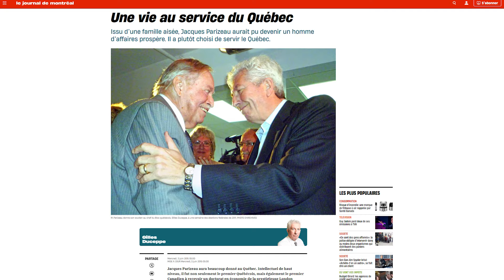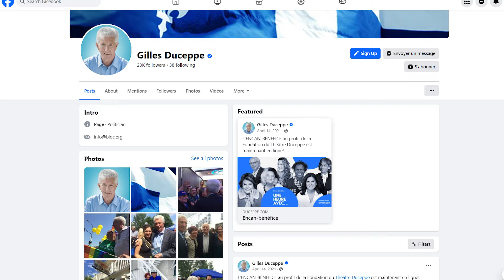Conversations avec Esther Bégin - Gilles Duceppe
Cette semaine, Esther s’entretient avec l'ancien chef du Bloc Québécois, Gilles Duceppe. Neuf ans après son départ de la politique active, Gilles Duceppe revient sur des éléments marquants de sa carrière et livre ses réflexions sur des enjeux d'actualité, comme l'immigration et le populisme. Il parle aussi avec optimisme de l'avenir du parti qu'il a dirigé pendant près de 15 ans.

Saviez-vous que vous pouvez regarder cette vidéo dans la langue de votre choix ? Vérifiez les paramètres de la vidéo dans le coin inférieur droit du lecteur vidéo. Sélectionnez l'icône des paramètres (roue dentée), puis sélectionnez « Piste audio » dans la liste, et enfin « Français (Canada) » ou « Anglais (Canada) ».